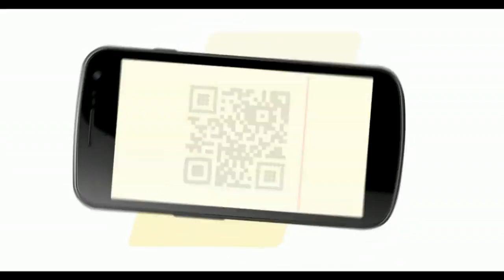Face to Face with COCOBOD P.R.O Fiifi Boafo